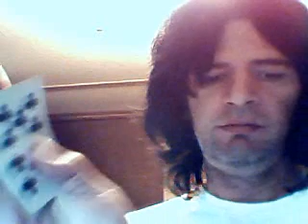Brian Cross' The Art Of Card Spinning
Learn how to Spin 1, 2, 3, and even 4 cards! The teaching of this trick / art is a must for the beginner to professional performer and will impress your audience!